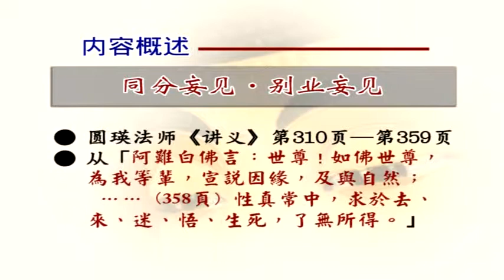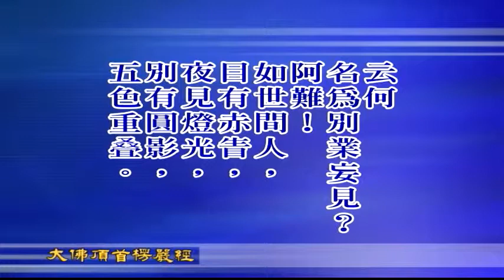大佛顶首楞严经第六套-(同分妄见、别业妄见) 2-1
文殊讲堂
大佛顶首楞严经第六套-(同分妄见、别业妄见)